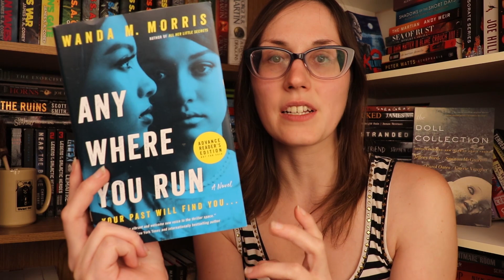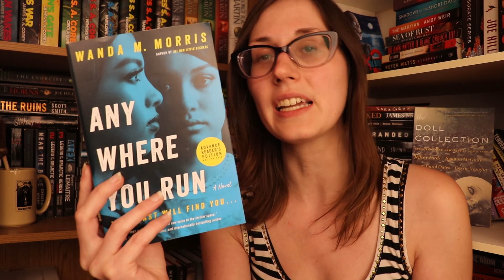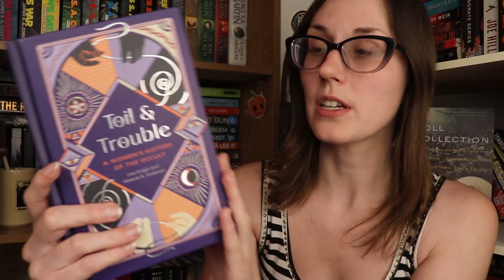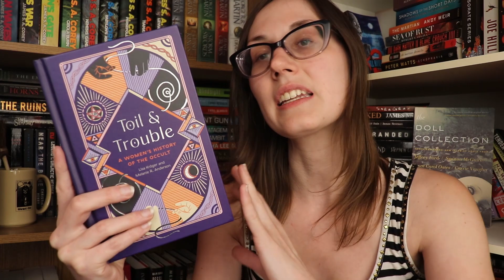I Read More MESSED UP Books | Dark Fiction & Horror Reviews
Crash by J.G. Ballard

Anywhere You Run by Wanda M. Morris

Toil and Trouble: A Women’s History of the Occult by Lisa Kröger, Melanie R. Anderson